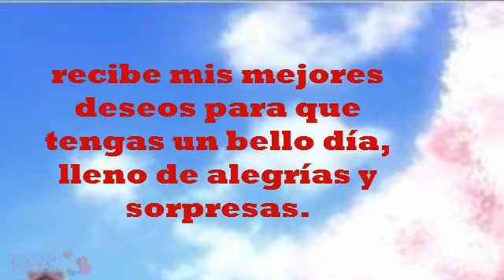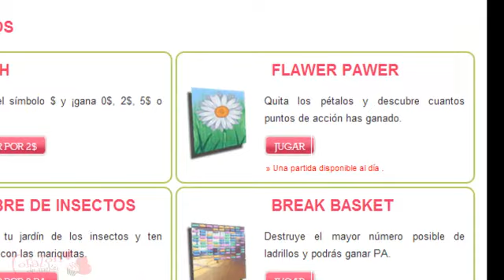Corazon de melon Las mañanitas para Sucrettes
Una canción que se me ocurrió al ver el cumple de una amiga "MARY, quien jeje pensé o es su cumple. que canción podríamos tener para ese día las sucrettes?" y bueno aquí lista la canciones de las mañanitas versión cdm "con mucho cariño"
se que canto feo pero allí esta! xD
LUEGO RE MAS CANCIONES COMO ESTAS DE ANIMES. Y ASÍ VA?

Letra de la canción por mi: "Estas son las mañanitas, que cantaba Chinomiko
a las sucrettes bonitas... se las cantamos así...
Conectate, mira Conectate!, que tienes pa y money...
Ya los chicos de corazón,

"Que linda esta la mañana,Castiel hoy no te dijo tabla!
Venimos todas con gusto,Bueno Lysandro se perdió!"

"El día que tu te creaste, Flawer power no te dio nada!"
"Y este ken te esperaba, para acosarte todo el día!"

"Ya viene NATHANIEL.., A regañarte otra vez...!"
Contesta lo que TU sientas...
desde el fondo de tu corazón!..."

ufff ¬¬ me costo y aprendí viendo un tutorial xD

"DEJA TU COMENTARIO DE COMO ARIAS TU LA CANCIÓN"
y gracias por mas de 1000 suscriptores! :3